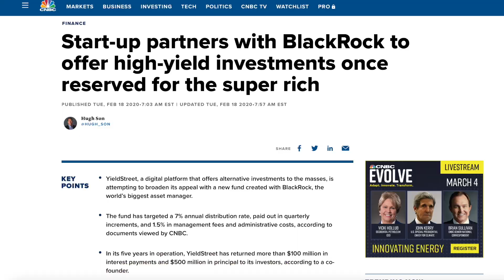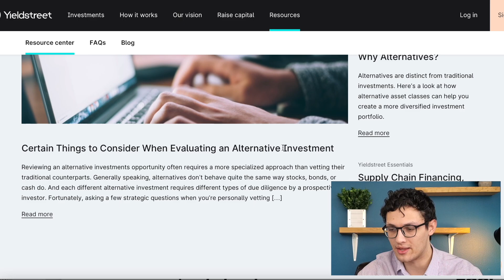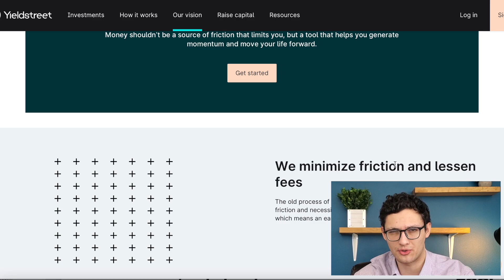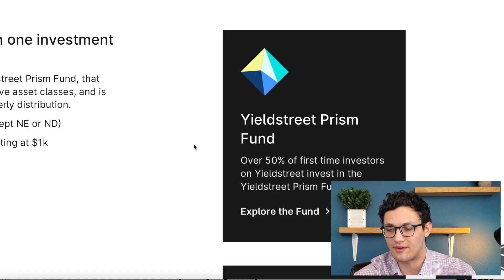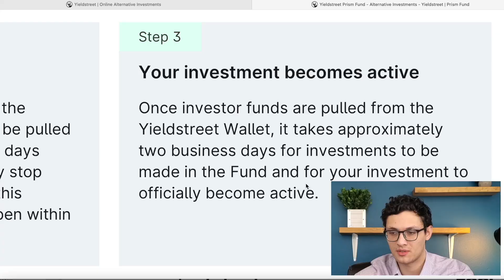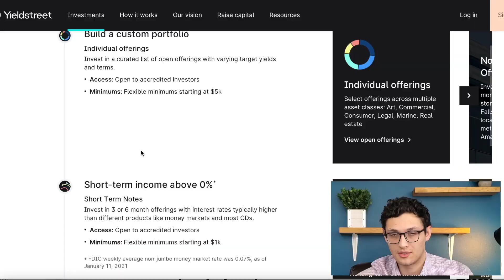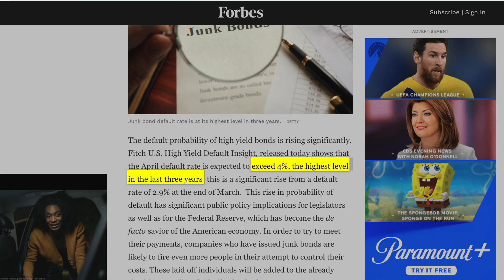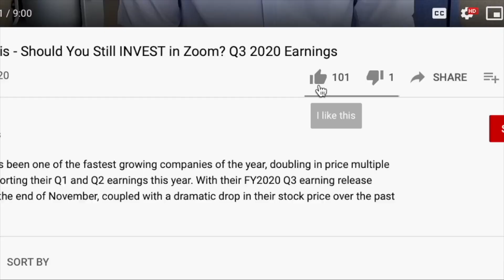Reviewing PASSIVE INCOME Yieldstreet Investments (FULL Breakdown)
Yieldstreet is an up and coming company which looks to offer alternative investments to non-accredited investor. In the Yieldstreet review I breakdown the kinds of returns you might see, what investments are available, and what the pros and cons to investing could be.

► Sign up for WeBull! (Get 2 Free Stocks valued up to $1600 when you deposit $100):

Yieldstreet was founded in 2015, and since then, they have vetted over $15 billion in potential investments and returned $800 million in principal and interest to their investors. Yieldstreet bills itself as a way for accredited and non-accredited investors alike to gain passive income through exposure to alternative investments like art, marine, legal, or even real estate. While only accredited investors can build their own portfolios from picking individual investments, other investors can invest in the Yieldstreet Prism fund to gain broad exposure to their assets. This fund currently pays out 8% in interest after fees.

While an 8% consistent return would be fantastic for any investment, there are some potential drawbacks of investing in Yieldstreet. In the video I analyze some of the higher risks you may face from borrowers defaulting on their loans. I also look at the liquidity risk of not being able to pull your money out early in some of Yieldstreet's investment options.

0:00 Introduction
0:30 MoneyMade
0:42 Yieldstreet Overview
2:03 Resources
3:15 Raise Capital
3:41 How It Works
5:47 Investment Types
6:47 Yieldstreet Prism Fund
8:22 Picking Individual Investments
9:51 Short-term Income Investments
10:20 Setting up an Account
11:10 Yieldstreet Cons
12:28 How Yieldstreet Makes Money
13:29 Yieldstreet Benefits
14:07 Am I Investing (and why)?